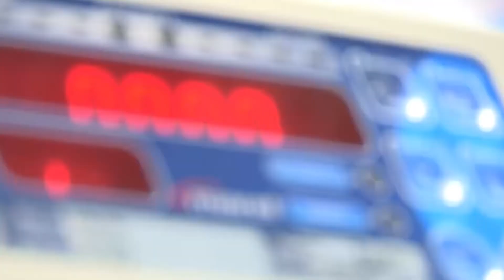Seafood Processing Global 2015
Visitors to SPG 2015 are enjoying demonstrations of Marel's industry-leading equipment & software.